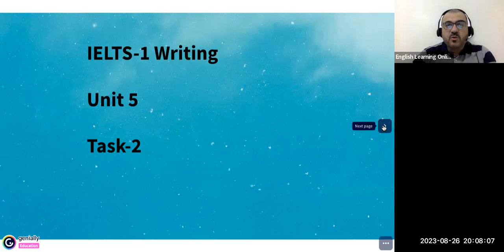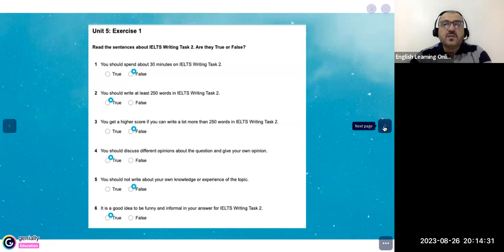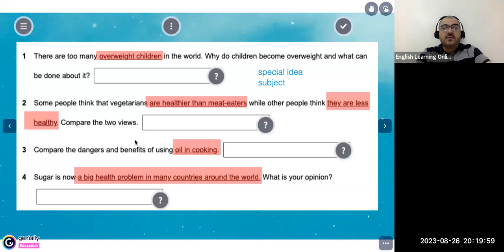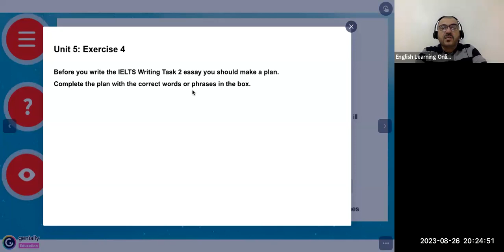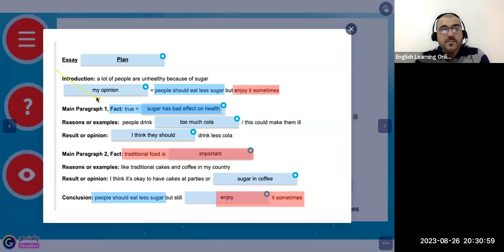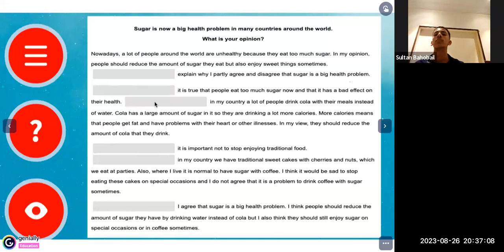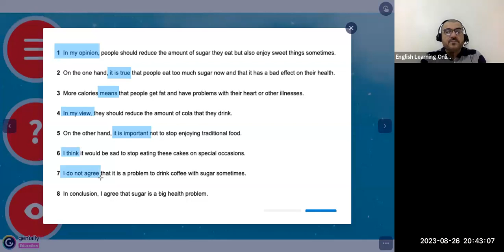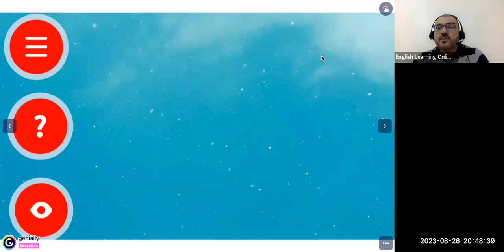Understand IELTS Writing Task-2;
This video lesson explains IELTS writing task-2 in detail.
Learn the different aspects of the question and know the difference between the subject and the special idea. You will also learn how to structure your response based on the question type.